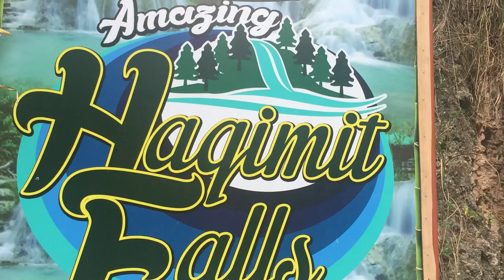Amazing Hagimit falls popular to locals and even tourists visiting Davao City Beauty forest Samal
Compared to the famous falls nationwide, Hagimit Falls are small but ultimately breath taking, picturesque and gives you a sense of zen. The water is cold but clear. Although there are already improvements like the staircase, some cottages were also built around the area. A hanging bridge and a concrete one are also available to easily cross from one place to another. The Hagimit trees and vast rain-forest are still present.

Hagimit falls is popular to locals and even tourists visiting Davao City. The flowing water coming from the lush forest of Samal is a thing of beauty as it drops to the stream. The effect is very inviting and invigorating. The best part is, there is no need to travel for so long to reach this paradise.